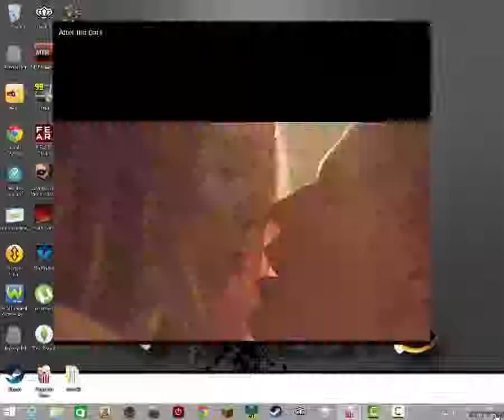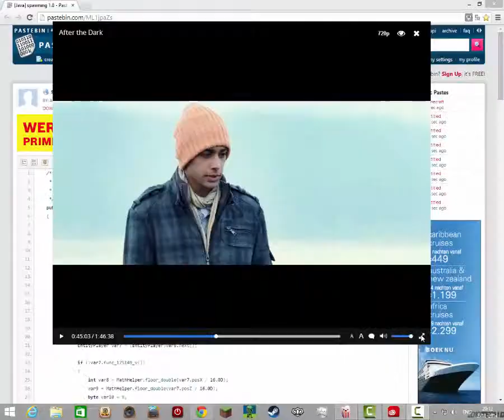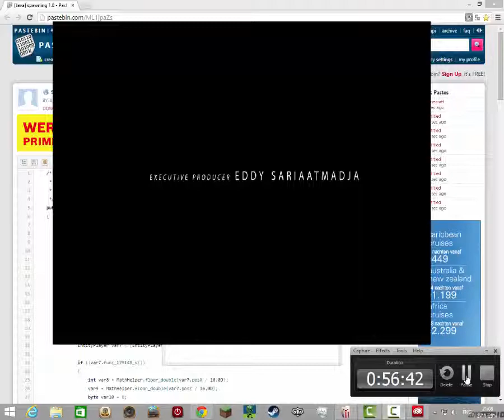After the dark|movie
Rating:
Stroyline 10\10
accting and actors 8\10
special effects 5\10
overall 8\10